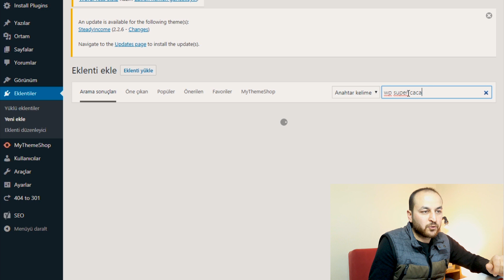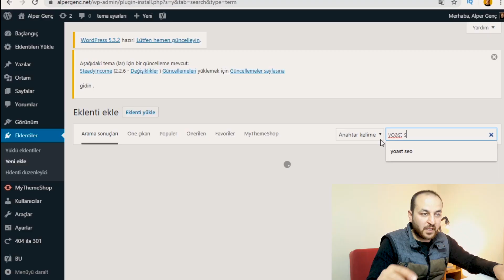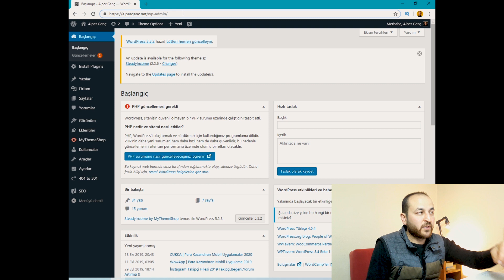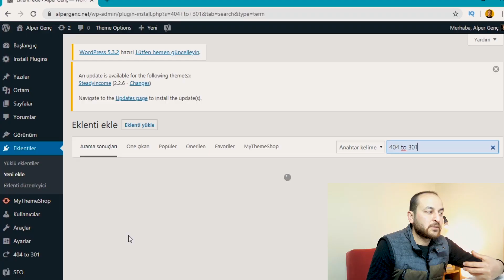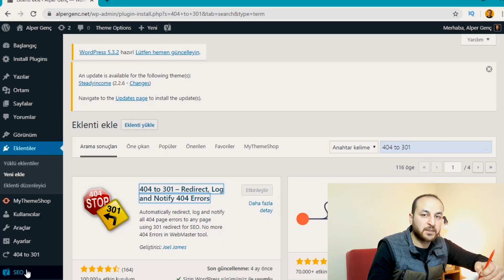En İyi Wordpress Eklentileri [5 Harika WordPress Eklentisi]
En İyi Wordpress Eklentileri başlıklı bu videomda 5 harika wordpress eklentisinden bahsettim. İçlerinde en seo eklentisi ve başarılı bir sitenin olmazsa olmaz özelleği site hızlandırma eklentisi mevcut. Umarım önerdiğim bu eklentiler sizinde hoşunuza gider iyi seyirler.

En iyi 5 Wordpress Eklentisi:
- Wp Super Cache
- Yoast Seo
- Rename wp login
- 404 to 301
- Better delete revision

Ben Alper Genç ®. Nasıl yapılır videoları,Uygulama ipuçları,WordPress eğitimleri ve para kazandıran mobil uygulamalar videoları paylaşıyorum. İnternetten para kazanma,website kurma  ve en iyi mobil uygulamalar videoları da kanalımda bulabileceğiniz içerikler.

Seni de bu küçük ama güzel topluluğumuzun arasında görmekten mutluluk duyarım.

Video kurgusu ve montaj severek yaptığım işler arasında ve gün geçtikçe kendimi geliştiriyorum.

Video Montaj ve Kurgu İçin:
Audacity

Alper GENÇ
Webmaster, Elektrikçi